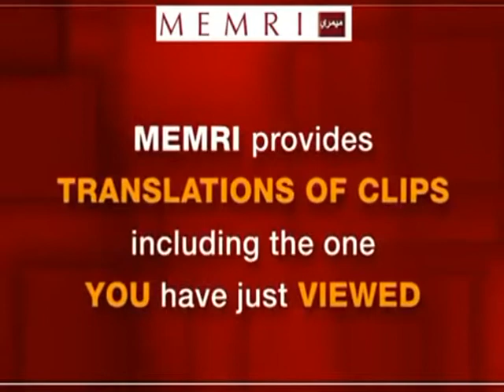Palestinos: "Regresaremos a Haifa, Nazareth y Acco (Israel)"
Líder de Kalkilya explica que nunca renunciarán al derecho a retornar a lo que consideran eran sus casas en el pasado y por lo tanto, las posibilidades de llegar a un acuerdo entre Israel y Palestina no sería muy alta.